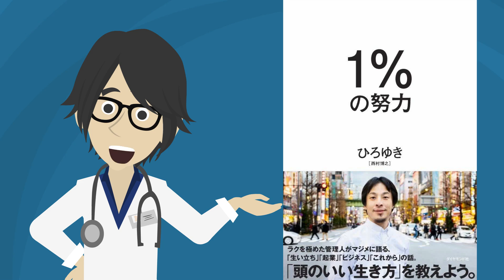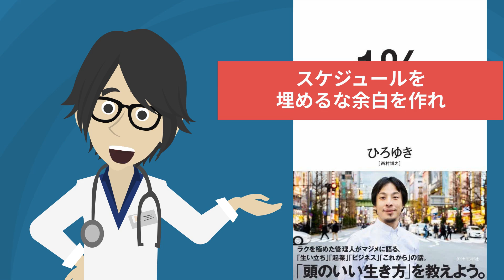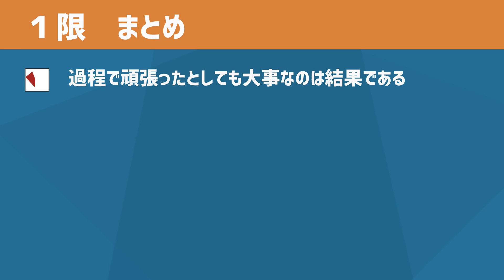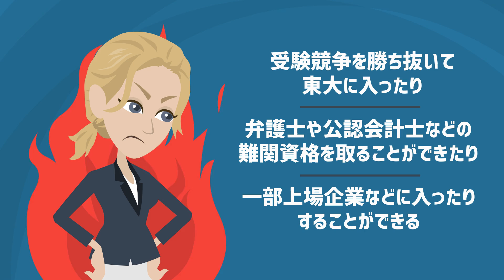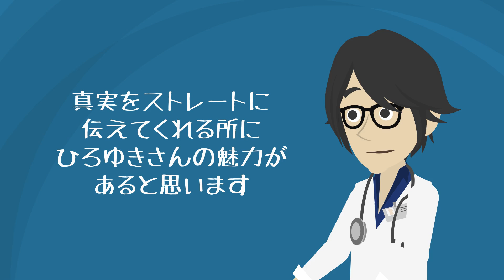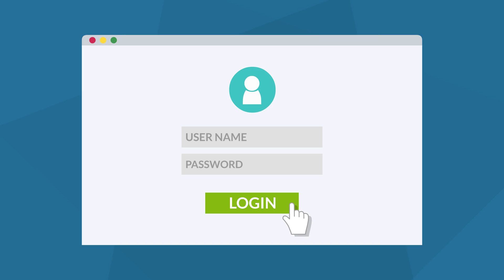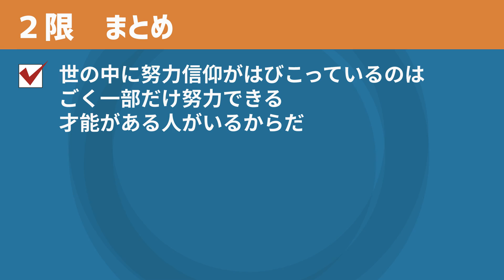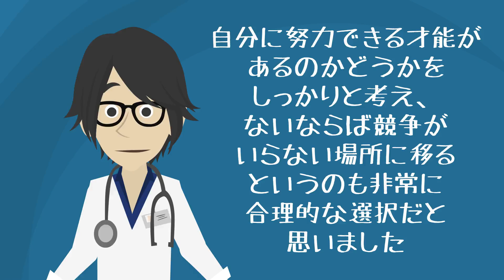【ひろゆき】「1%の努力」を世界一わかりやすく要約してみた【本要約】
▼ ▼Amazonで購入はこちら

▼【目次】
0:00   ご挨拶
2:30   本日のお品書き
2:42   ①限  成功率を上げる方法
9:57   ②限 競争のいらないところに張る
19:07 本日のハイライト

▼参照
タイトル：１％の努力
著者：西村博之
出版社：ダイヤモンド社

1日5冊ほどの読書を5年以上続けている、心底本を愛するオタク。